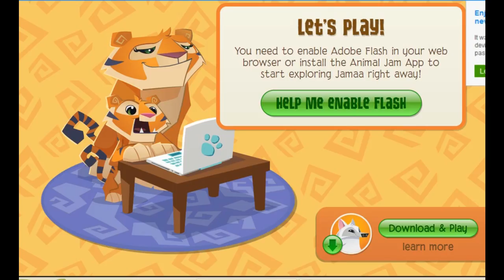MY ENTIRE ACCOUNT IS HAUNTED! - Animal Jam (98)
My account is being totally wonky!
Thanks for being patient while I was away. Hopefully I can start regularly making videos again!

Please keep in mind:
-I do not have any AJ accounts other than Littleuni and Strooapple
-I would let you guys know if I wasn't going to upload anymore
-Advertising, swearing, or any form of bullying in the comments aren't allowed